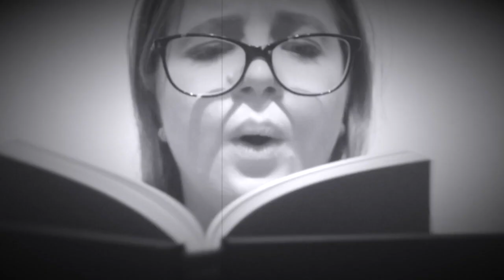Bombshells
Thursday 23rd January - Saturday 1st February

A mother. A schoolgirl. A businesswoman. A widow. A bride-to-be. And a world-famous singer. Six women on the cusp of a crisis.

In this hilarious & often heart-breaking one-woman play by Joanna Murray-Smith, we explore humanity on the edge of a breakdown. Why does your newborn baby keep crying? How do you cope when your husband cheats on you? How do you fill your days once your life partner dies? How do you survive after a series of life catastrophes?

Directed by Becky Hope-Palmer, Director of She Productions' sell-out show It's Different For Girls & performed by She's first-class chameleon Alice Rose Palmer, Bombshells will be a night of cabaret & Victoria Wood style entertainment.